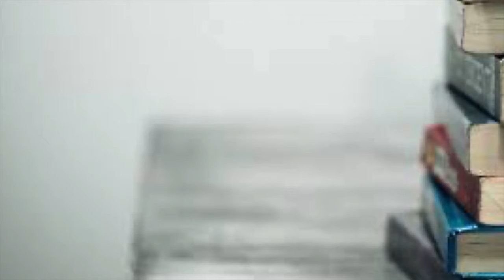Secrets She Kept--Cathy Godlike || Book Review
What's the biggest secret you've ever kept?

For Hannah Sterling, it's her mother. Or maybe not her mother, per se, but the fact that her mother is a mystery to her. However, in the aftermath of her mother's death, she learns that it was her mother who was keeping secrets and now Hannah is traveling to 1970s Germany to get some answers.

So again I ask: what's your biggest secret?